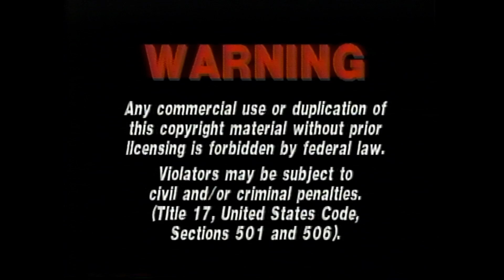Opening to Alice in Wonderland 1999 VHS 60fps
Here's the VHS opening of Alice in Wonderland